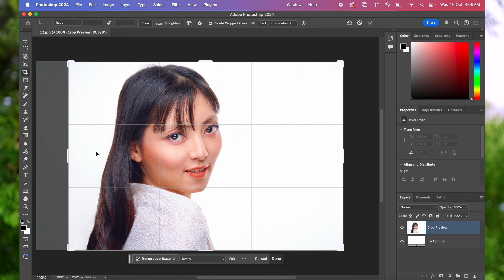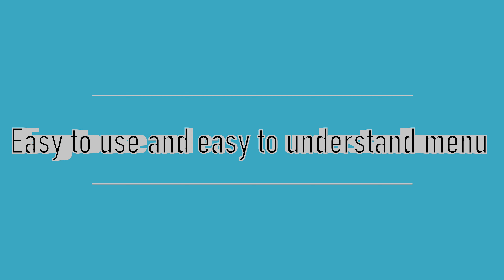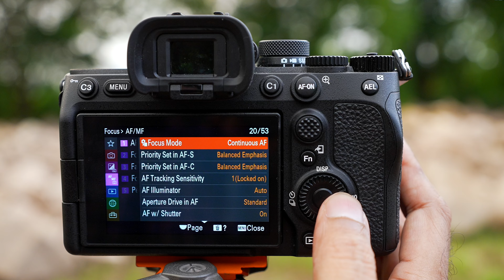Sony A7 IV Review: 7 Reasons its still the BEST CAMERA in 2024!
In this video, I dive into the Sony A7 IV and explain why it’s still one of the best cameras to invest in, even in 2024! From its impressive 33MP full-frame sensor to powerful autofocus and 4K video recording capabilities, the A7 IV continues to dominate both for photographers and videographers alike. Whether you’re upgrading or buying your first pro camera, find out why the Sony A7 IV remains relevant today.

My Gears :
Sony A7S III
Sony A7M IV
Sigma 35mm F1.4 DG DN Art Lens
Tamron 17-28mm F2.8 Lens
Zeiss Batis 88mm F1.8 Lens
DJI RSC-2 Pro combo Gimbal
Insta360 Flow Mobile Gimbal
Insta360 X3
Rode Wireless Go II Mic
Hollyland Lark M1 Wirless Mic
Hollyland Mars M1 4k Monitor
SmallRig Cage kit for Sony A7S iii & A7 IV